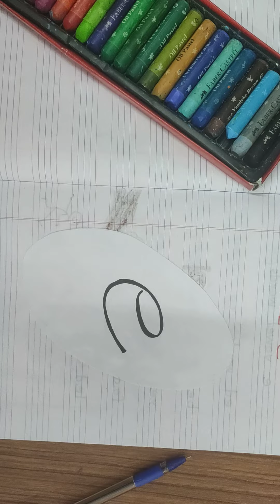Vowel E e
phonetic sound of alphabet e
# kg children # preschool learning
# fun learning